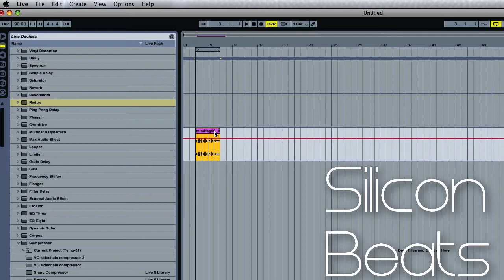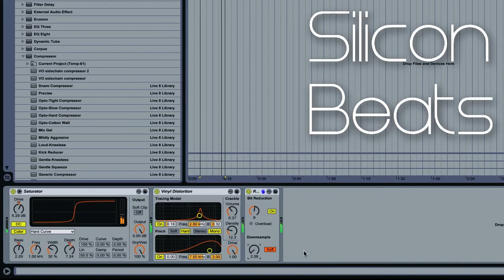How to make drums sound like vintage vinyl breaks